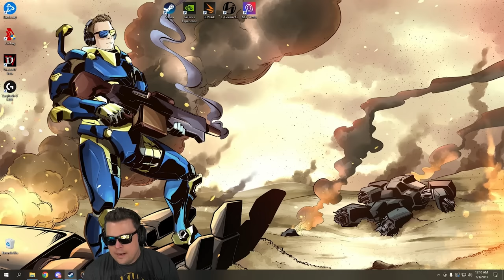PENSIONERS PLAY PUBG!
Strap in Bobarazzi, this one is a bit wild. The two oldest players in PUBG are taking to the Battlegrounds to try and secure the Chicken Dinner... before bedtime.